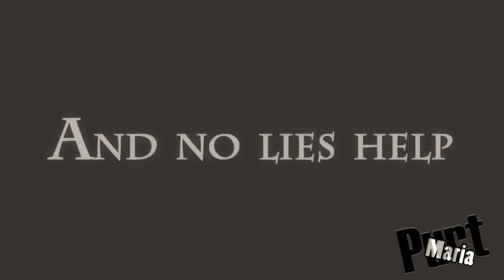The Highest Treason | movie trailer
YAY!!! Today, it's 5 years since i started vidding!!! Yeah, that's it, big happy me!!!

My second West Wing video, more of a trailer, a little bit AU.
Made for the 'effect free' Hit Me With Your Best Shot: [ROUND 1]: i only used flash and fade thru black transitions, made coloring and used lots of voices and texts :P

Materials used:
West Wing
Covert Affairs: Joan Campbell
La Femme Nikita: Madeline (voice), Michael (voice)

P.S. This is also the title of my fave book (The Highest Treason by Randall Garrett)... if you want to understand this idea better, go read it, it's outstanding.